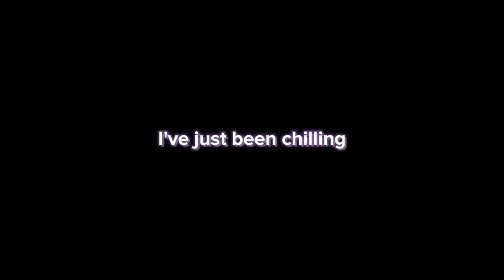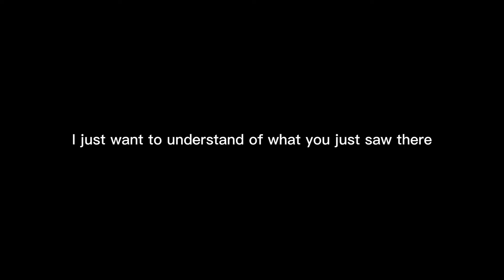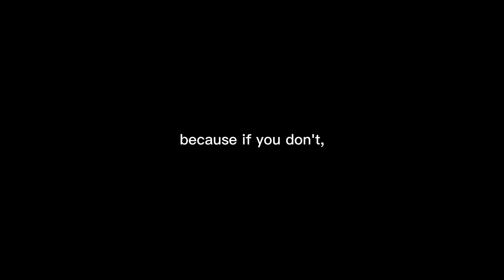170 Subscriber Special - Choose Wisely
Take that red pill.